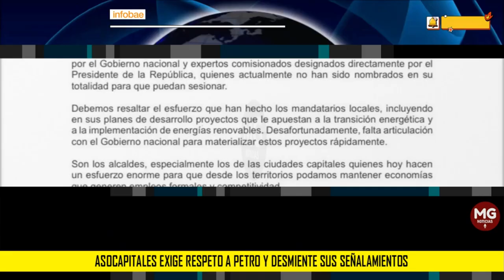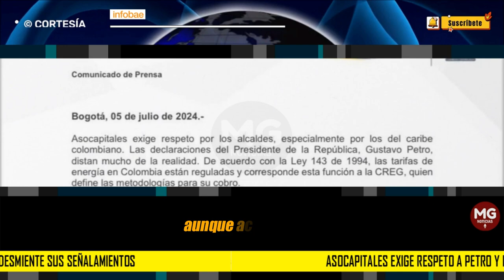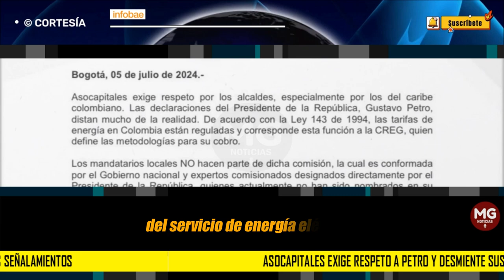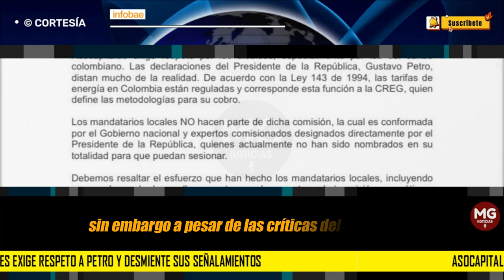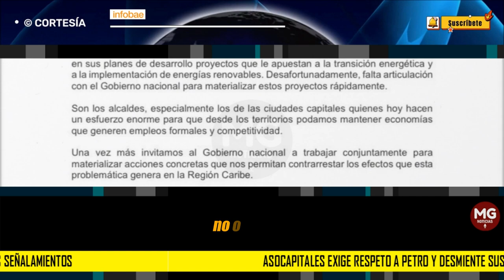🟥 ASOCAPITALES EXIGE RESPETO A PETRO Y DESMIENTE SUS SEÑALAMIENTOS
Asocapitales exige respeto a Petro y desmiente sus señalamientos sobre las tarifas de energía en la costa
La entidad instó al Gobierno nacional para trabajar conjuntamente y solucionar los problemas relacionados con las tarifas de energía en la región Caribe
INFOBAE